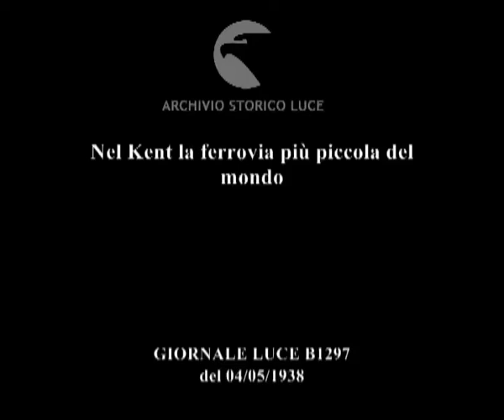Nel Kent la ferrovia più piccola del mondo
Descrizione sequenze:un operaio al lavoro su una locomotiva di piccole dimensioni ; l'orario della ferrovia ; questo piccolo treno congiunge due villaggi del Kent ; una folla consistente fa uso della piccola ferrovia ; piccoli vagoni con piccoli passeggeri ; il capo stazione aziona le leve per il via del treno ; il treno corre sulla ferrovia ;